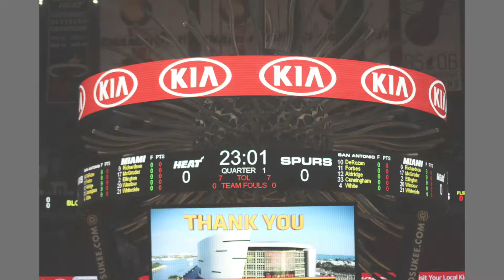MIAMI HEAT VS San Antonio SPURS NOVEMBER 7, 2018 TRAILER